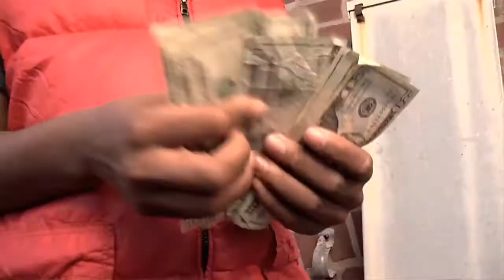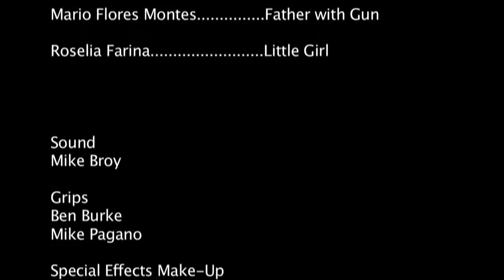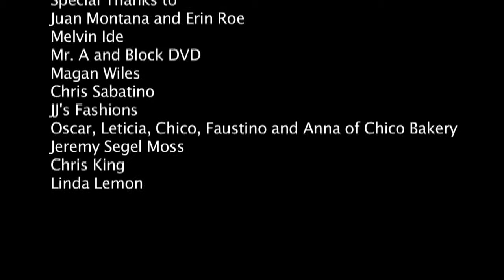FULL MOVIE COMING SOON( HITT MAN ) HOOD DOCUMENTRTY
Rich MAFIA ENTERTAINMENT